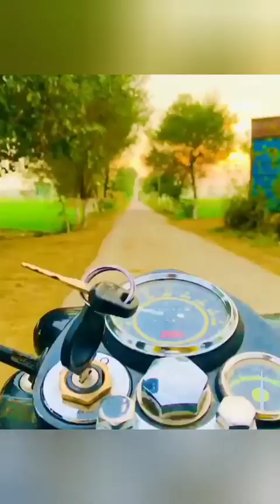(part 334)modified bullet 350 standard and classic!Modified bullet in Punjab !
Modification point.

for any inqueries send mail on:

thanks..